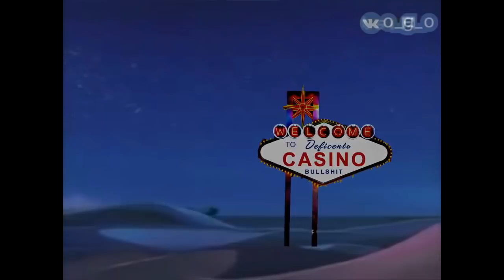Охуительные истории 6